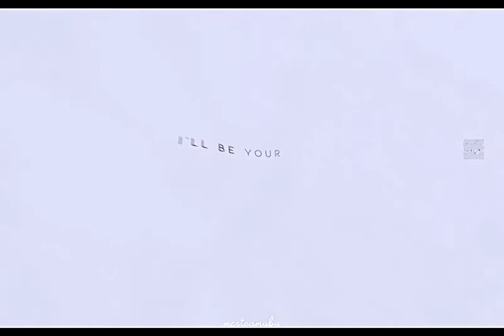supercut - scrooge and goldie. scroldie